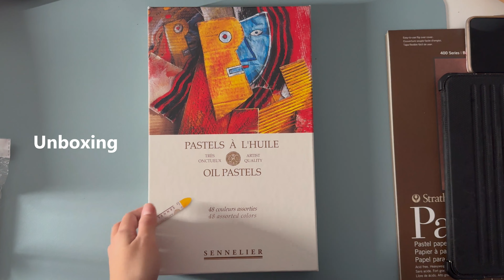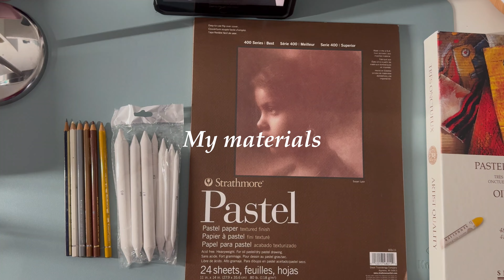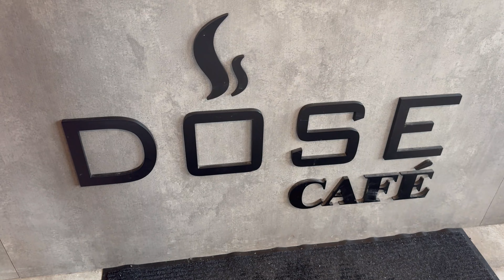Winter days : Welcoming the New Year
Days in my life: winter days in Canada

Free Music for Videos 👉 Music by TossedOnion - It's A Good Day